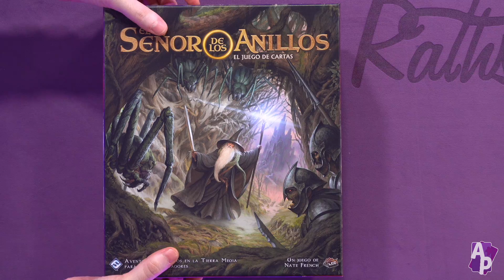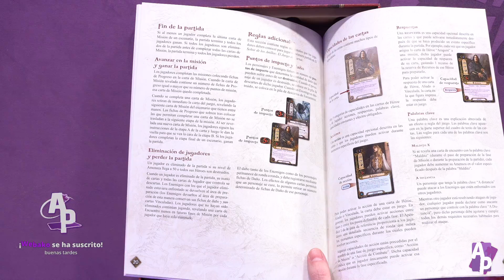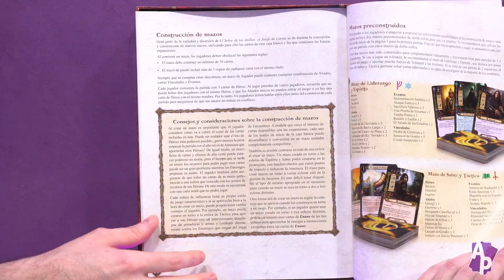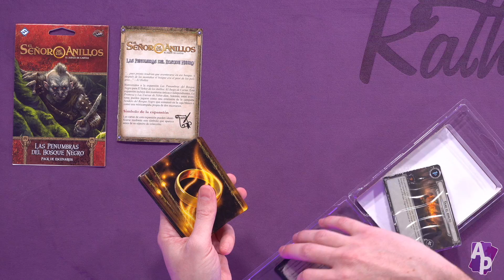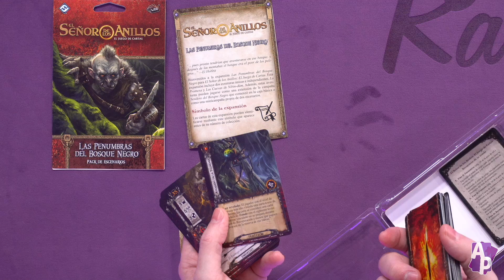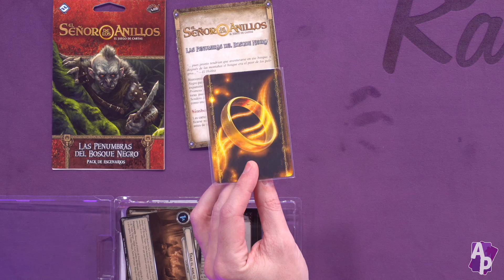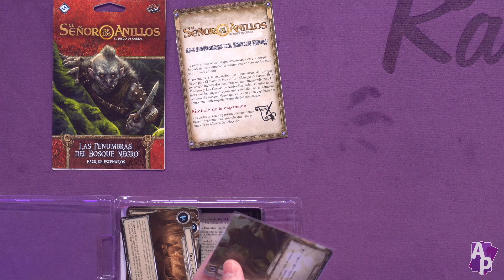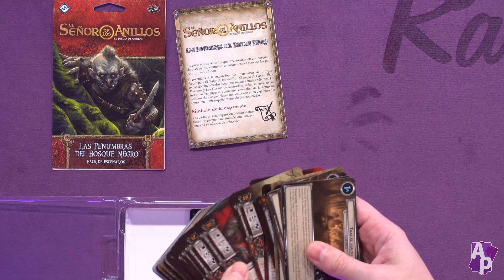¿Qué es El Señor de los Anillos: El juego de cartas?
Conocemos El Señor de los Anillos: El Juego de Cartas con Rafa y Owen de 𝔏𝔞 𝔗𝔞𝔟𝔢𝔯𝔫𝔞 𝔡𝔢𝔩 𝔓𝔬𝔫𝔦 𝔓𝔦𝔰𝔞𝔡𝔬𝔯.